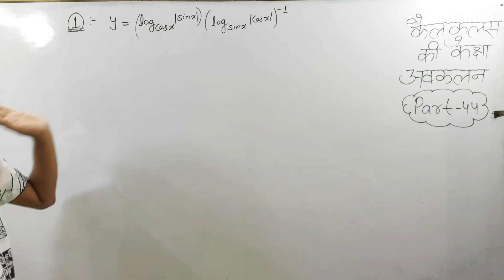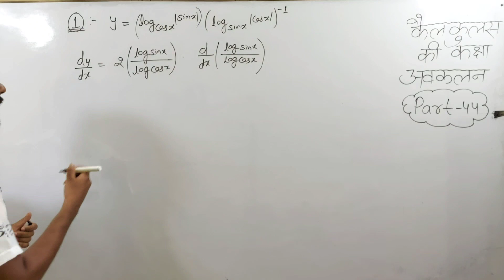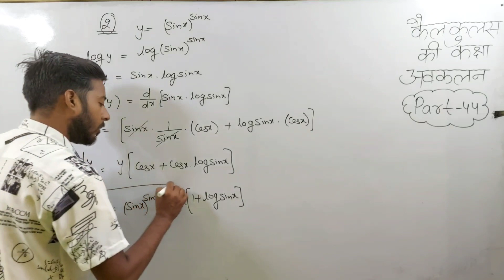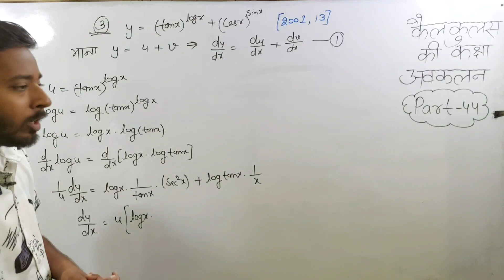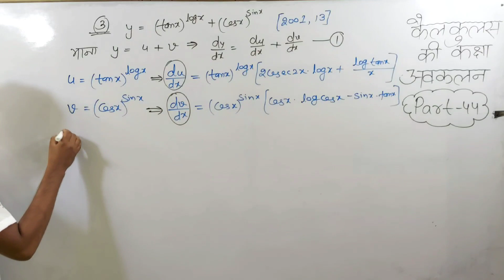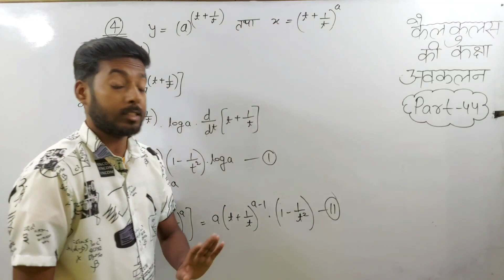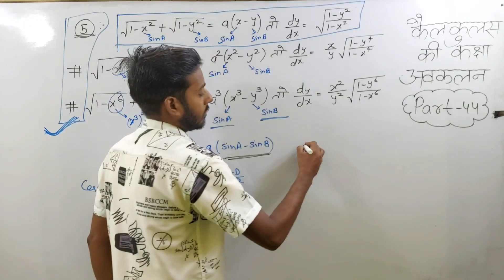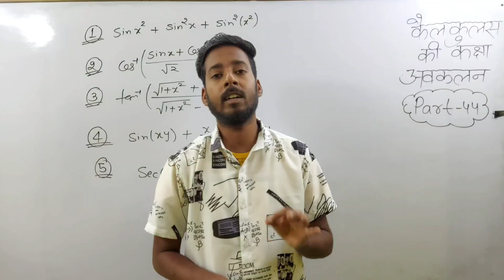Differentiation Class 12 | Class 12th Maths Differentiation | Part-44 | Avkalan Class 12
class 12th ncert maths chapter 5,
avkalan class 12 math in hindi,
calculus,
calculus ki kaksha,
calculus class 12 math,
differentiation,
differentiation class 12,
avkalan,
avkalan kaksha 12,
12th math calculus,
calculus class 12 maths,
differentiation questions,
calculus questions,
avkalan class 12 in hindi,
avkalan kaise kiya jata hai,
akalan kaise kare,
har swroop sharma book,
harswroop sharma book,
ajay kumar agrwal book,
ncert book,